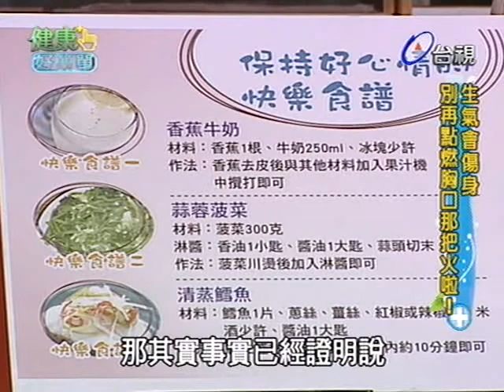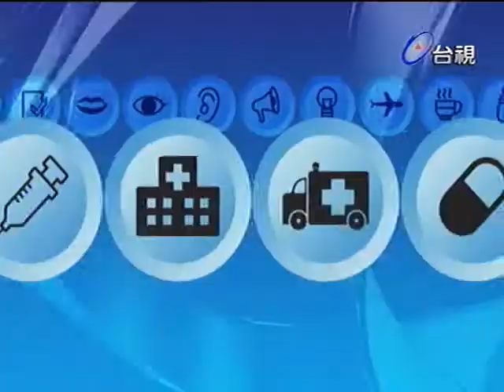健康好簡單 2012-04-30 pt.4/5 生氣傷身